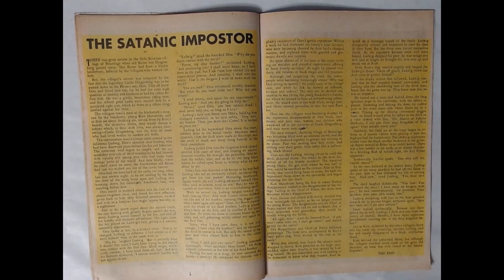BEYOND 15 COMIC